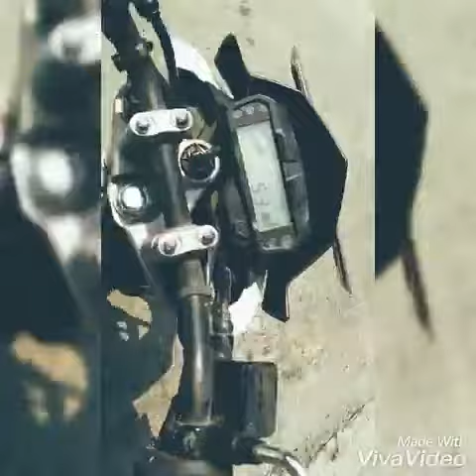Tere karib aa rha hu.